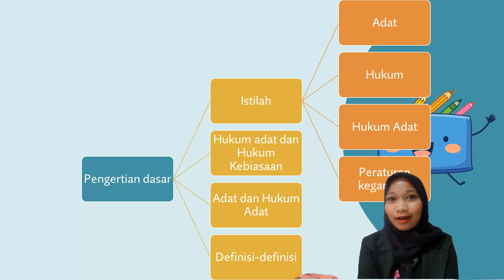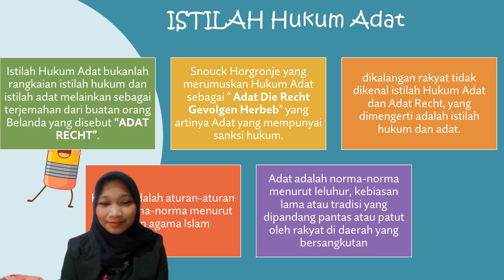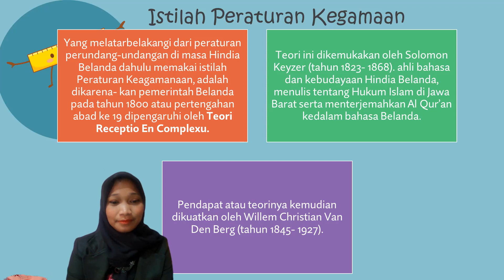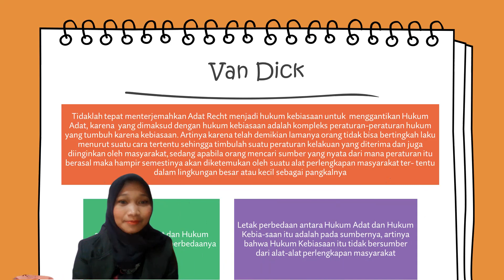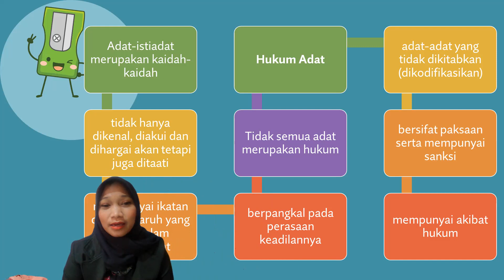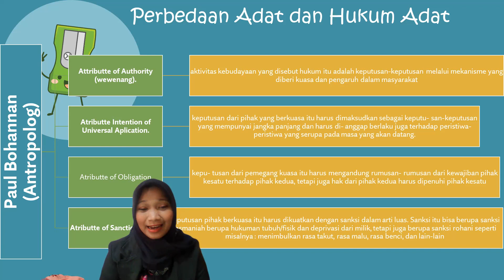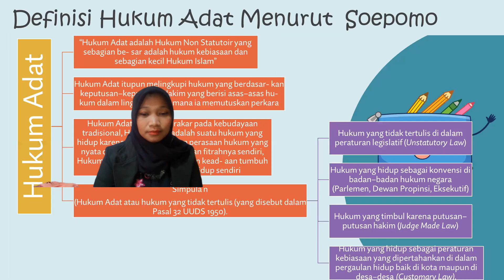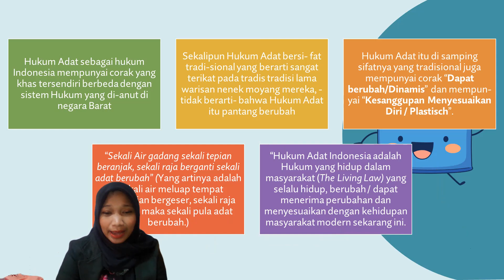1 pengertian dasar hukum adat